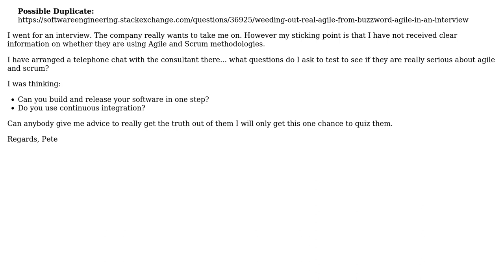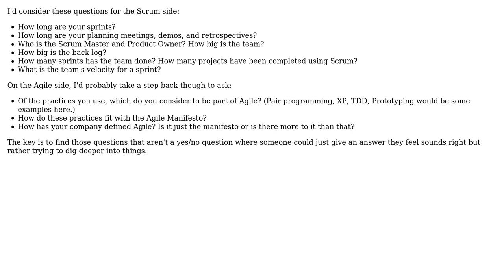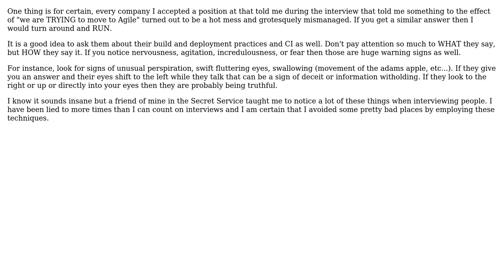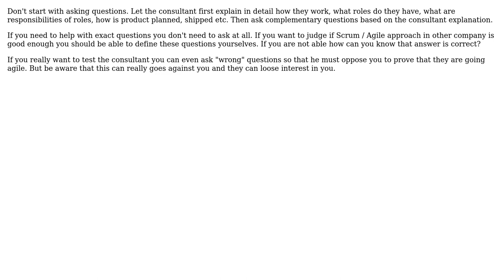Software Engineering: How do I tell if a Company is really serious about Agile and Scrum?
With thanks & praise to God, and with thanks to the many people who have made this project possible! | Content (except music & images) licensed under CC BY-SA | Music | Images & others | With thanks to user Pete2k user maple_shaft user Ladislav Mrnka user JohnMcG user JeffO user JB King user IAbstract and the Stack Exchange Network Trademarks are property of their respective owners. You are responsible for your own actions.